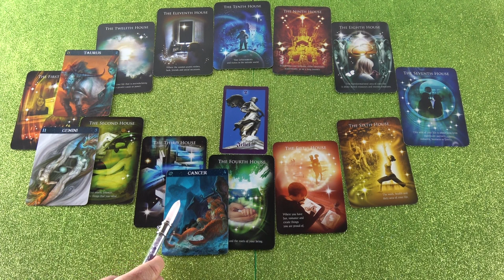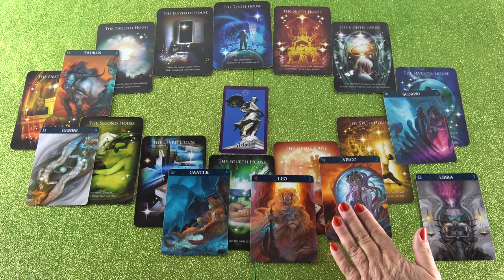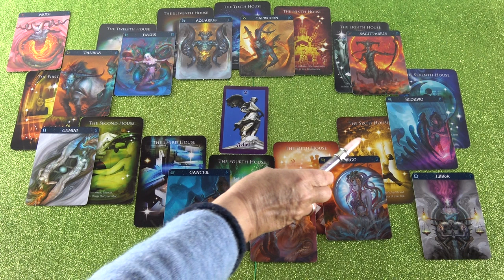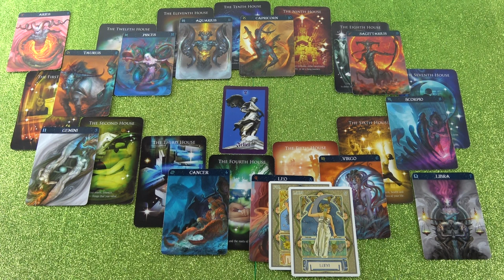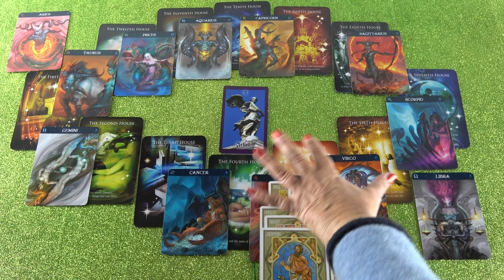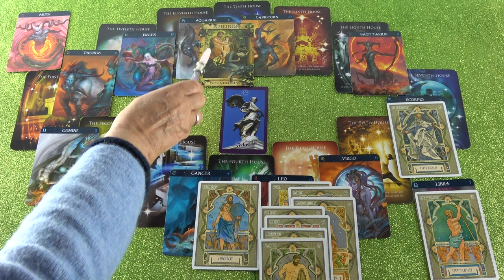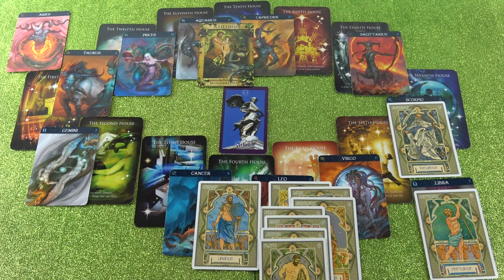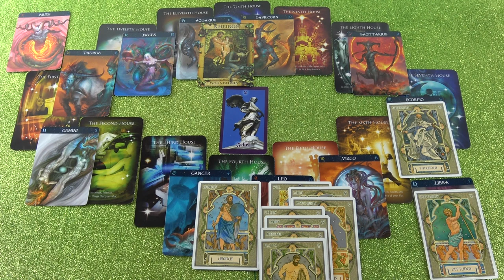Horoskop Analyse Teil 2 (Eriela)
Hotline:
Meine 5 Kanäle:
Venezianisches Liebesorakel
Orientalisches Liebesorakel
Meisterin des Kartenlegens
Engel Liebesorakel
Fernöstliches Liebesorakel
Bild: shutterstock

/Flaffy